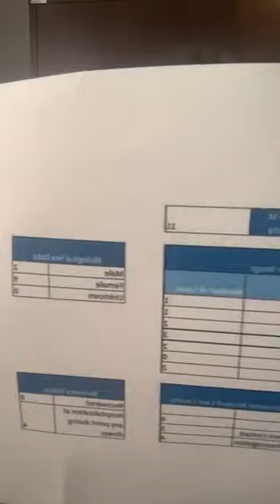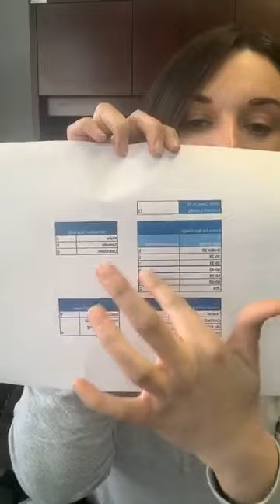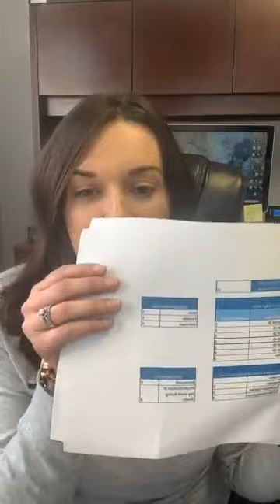COVID-19 Update April 2, 2020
St. Francois County Health Center Director Amber Elliott gives an update and expresses guidelines regarding the COVID-19 pandemic.